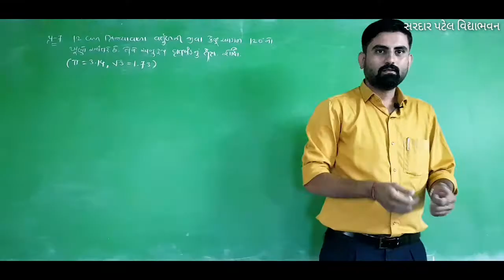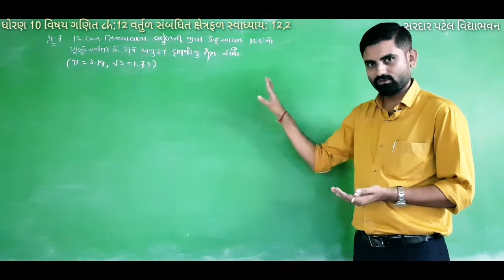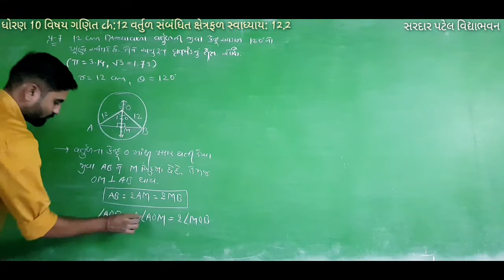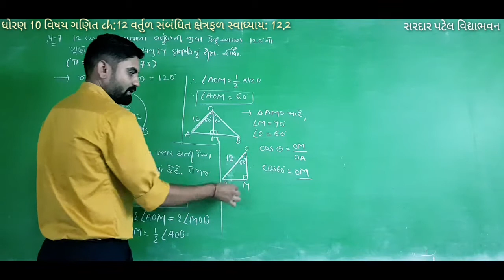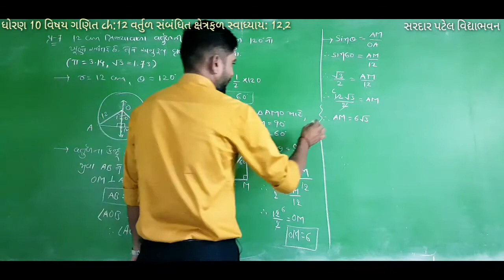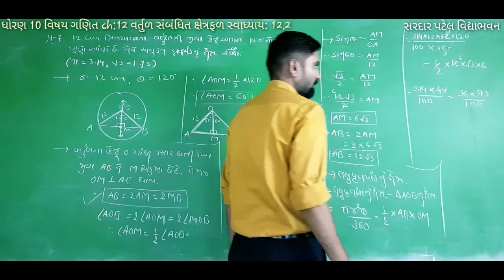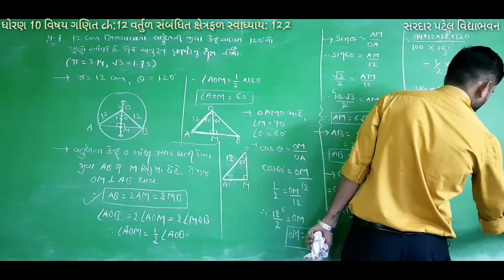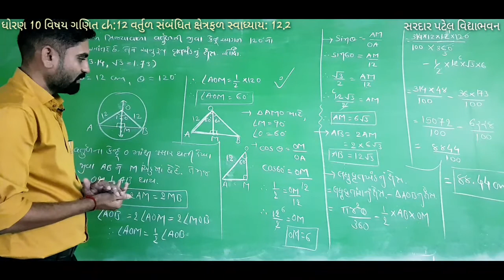Standard 10 // maths ch 12 વર્તુળ સંબંધિત ક્ષેત્રફળ સ્વા 12.2 પ્રશ્ન 7 lecture 79